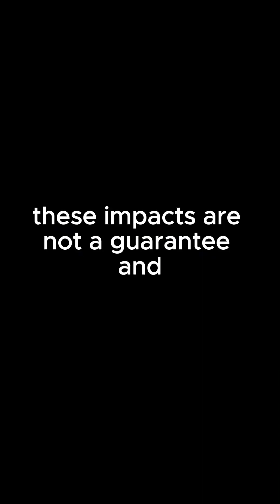How much snow is coming this Winter?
Winter is right around the corner and El Niño looks primed to have major impacts on nationwide snow totals. Meteorologist Erica Lopez breaks down the forecast.